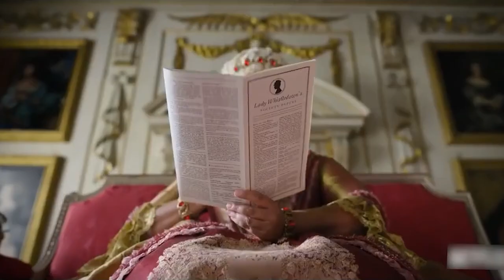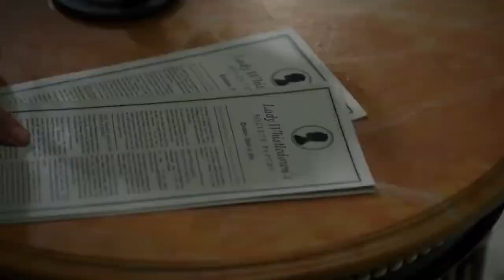BRIDGERTON Season 3 A First Look That Will Leave You Begging For More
About:
Bridgerton is an American streaming television period drama series created by Chris Van Dusen and produced by Shonda Rhimes. It is based on Julia Quinn's novels set in the competitive world of Regency era London's ton during the season, when debutantes are presented at court. Bridgerton is Shonda Rhimes's first scripted Netflix series.

Bridgerton premiered on Netflix on December 25, 2020. The eight-episode first season was met with positive reviews. With a viewership of 82 million households, it has become the most-watched series on Netflix. The series reached #1 in 76 countries on Netflix. In January 2021, the series was renewed for a second season.

Cast:
Regé-Jean Page, Phoebe Dynevor, Claudia Jessie, Julie Andrews, Jonathan Bailey, Nicola Coughlan, Ruby Barker, Sabrina Bartlett, Freddie Stroma, Luke Newton, Golda Rosheuel, Polly Walker, Adjoa Andoh